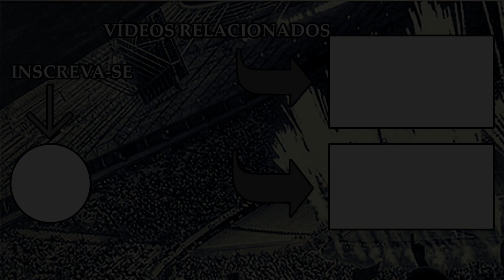ANALISAMOS OS JOGADORES DO CEARÁ NA PARTIDA CONTRA O VASCO !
No vídeo de hoje, iremos analisar a atuação dos jogadores do Ceará após a vitória por 4x1 em cima do Vasco pela 23º rodada do Brasileirão Série A 2020.